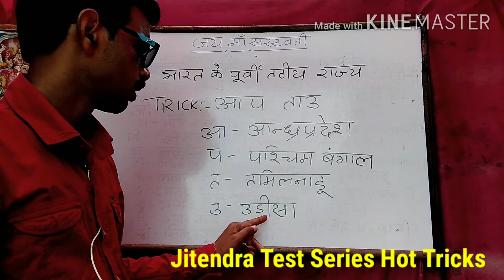bharat ke purvi tatiye rajya se sambandhit tricks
hot tricks